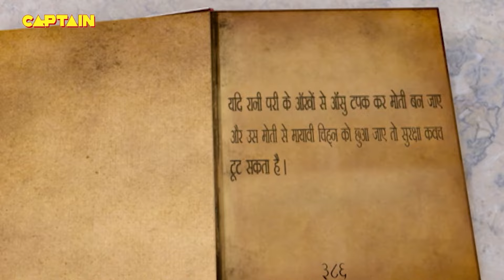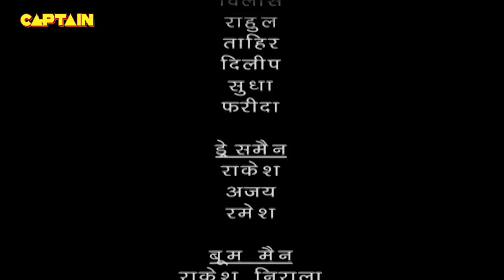भयंकर परी ने दिया कांच्चाछीना का साथ | Best of Baalveer | Full Episode